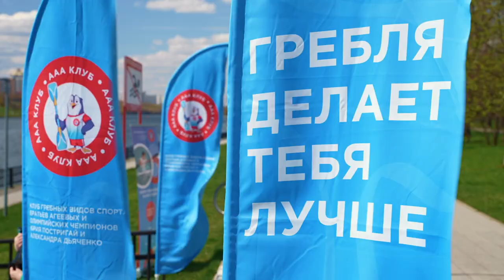1 мая в ААА КЛУБ состоялся первый день открытых дверей!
Официальный сайт соревнования: aaacup.ru
Официальный сайт КЛУБА: aaaclub.ru